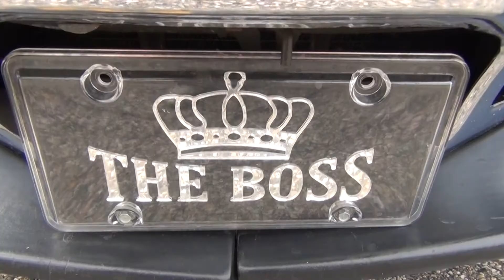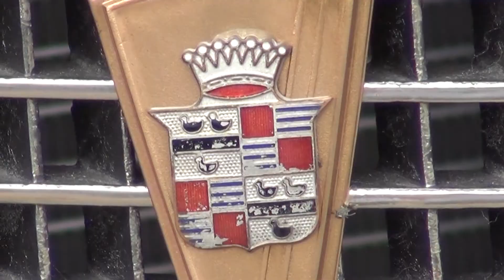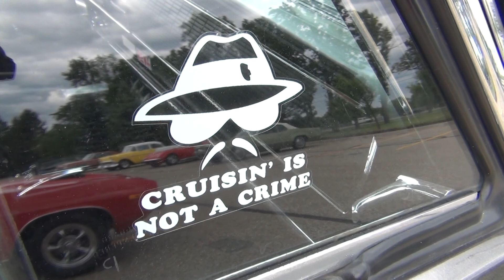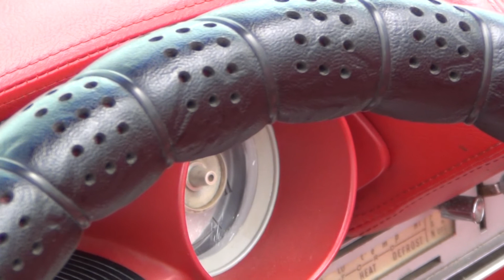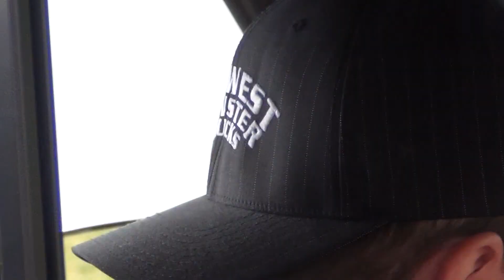Soaring Eagle Car Show 2012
Car Show at the Soaring Eagle Casino and Resort. Song used in video is: Lick the Rainbow by Mord Fustang.